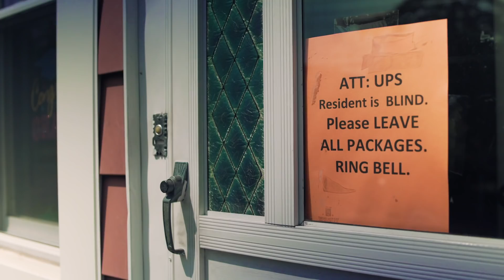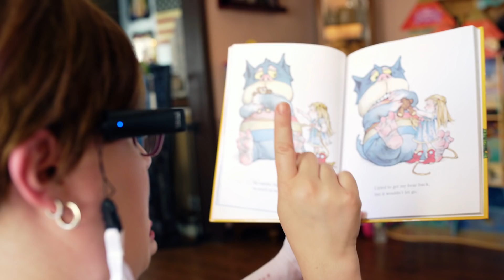OrCam MyEye gives independence to a blind mother - Holly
Holly Bonner, a social worker living in Staten Island, New York City, who is blind. In this video, Holly shares her experience using OrCam MyEye 2, an AI-powered device that has transformed her life by allowing her to read books to her daughters and accomplish tasks that were once impossible.

Holly's story is a testament to the power of technology to improve the quality of life for people with visual impairments. The OrCam MyEye 2 is a small camera that attaches magnetically to glasses and uses advanced optical sensors to capture images of the user's surroundings. The device then communicates information through a tiny speaker, allowing the user to "see" the world in a whole new way.
The OrCam MyEye 2 uses AI Technology to help people who are blind and partially sighted read texts, recognize faces, identify products, and more.
The device is small, attaches magnetically to glasses, and communicates information through a tiny speaker.
The OrCam MyEye 2 has the power to transform the lives of people with visual impairments by providing them with greater independence and access to information.